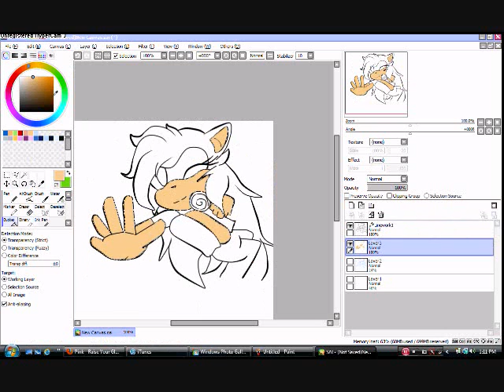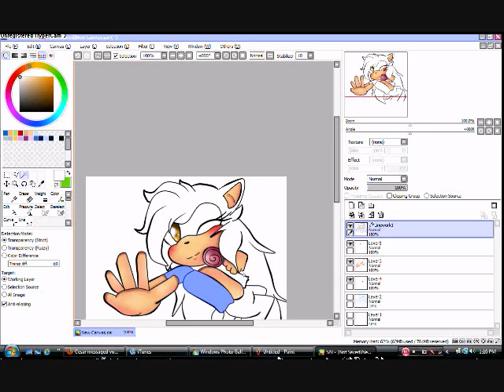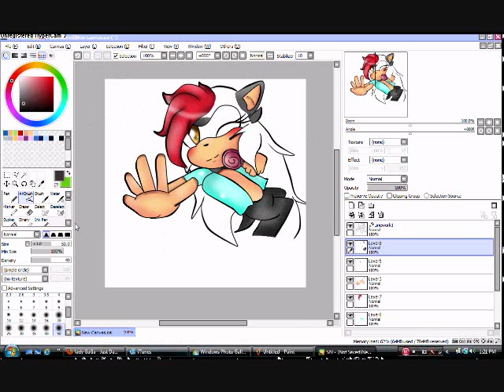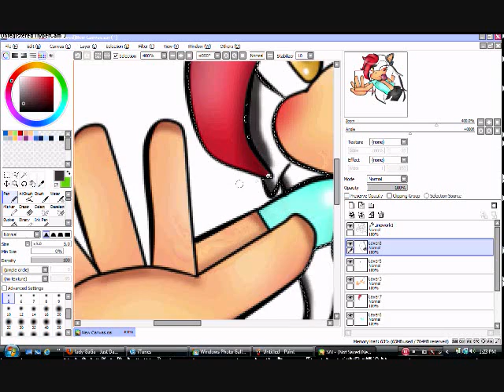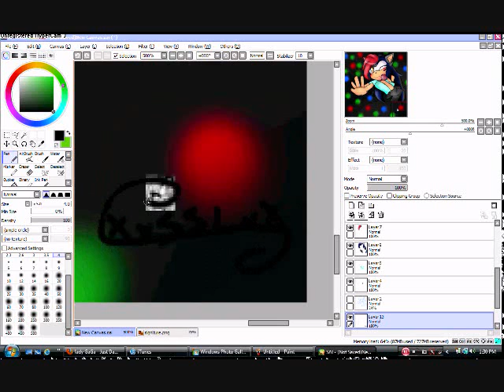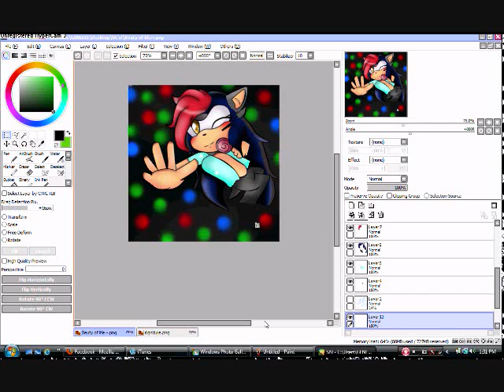:SpeedPaint: My FC Chaos!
Soo this is a speedpaint of a picture I drew But just coloring in this k?  Sorry for bad quality!

A si quee Este es un speedpaint de un dibujo que hice pero esto es solo coloreando ok? Perdon por la mala qualidad

Subscribance!